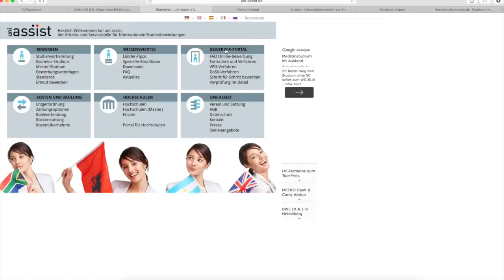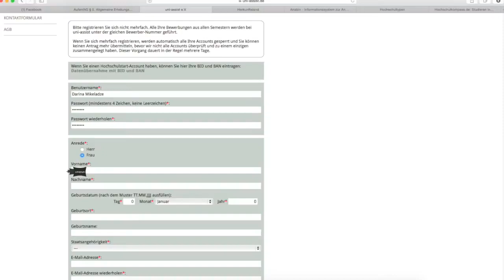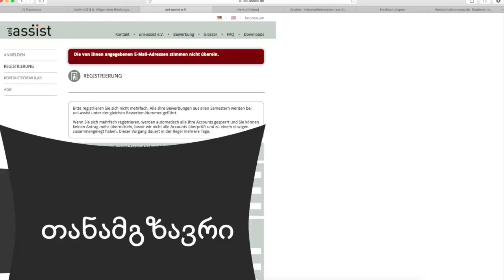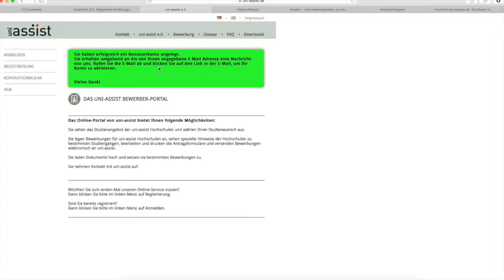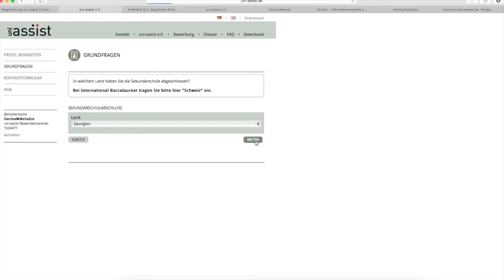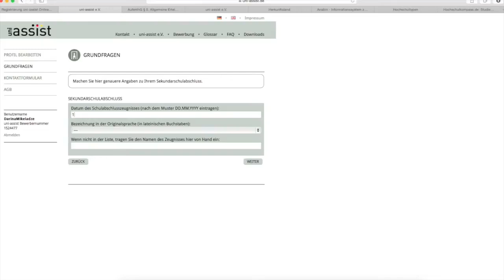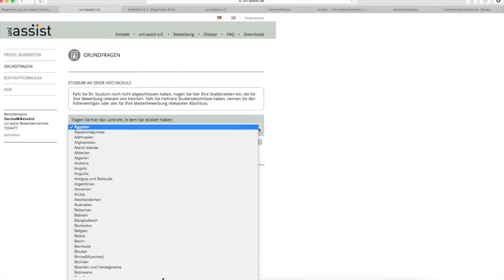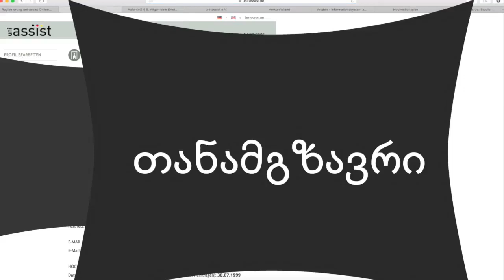უნი-ასისტენტშირეგისტრაცია Registrierung im Uni-Assistent Portal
ein Film über Registrierungsablauf für den Portal Uni-Assistent. უნი-ასისტენტშირეგისტრაცია-Uni-assistent რა არი უნი ასისტენტი?
უნი ასისტენტი აფასებს გერმანიაში უცხოური უნივერსიტეტების მიერ გაცემულ დიპლომებს და სხვა განათლების დამადასტურებელ დოკუმენტებს. უნი ასისტენტი ამოწმებს არი თუ არა უცხოეთში მიღებული განათლების დამადასტურებელი დოკუმენტები გერმანიაში არიარებული. უნი ასისტენტი ამოწმებს ასევე უნივერსიტეტში სწავლის მსურველი პირებისათვის აკმაკოფილებენ თუ არა ისინი სხვა კონკრეტული უნივერსიტეტის მიერ დეკლარირებულ კრიტერიუმებს. თუკი უნი ასისტენტში წარმატებით გაიარეთ გამოცდა და აკმაყოფილებთ ყველა მოთხოვნილ კრიტერიუმებს აგზავნის უნი ასისტენტი თქვენს საბუთებს შესაბამის უნივერსიტეტში და გიკეტებთ რეგისტრაციას თქვენთვის სასურველ სპეციალობაზე